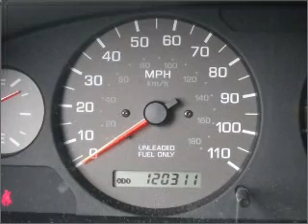2000 Nissan Xterra - ROSWELL GA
Year: 2000
Make: Nissan
Model: Xterra
Trim: SE Sport
Engine: 3.3 liter 6 cylinder 12 valve
Transmission: Automatic
Color: Red
Mileage: 120311
Address:
11185 ALPHARETTA HWY